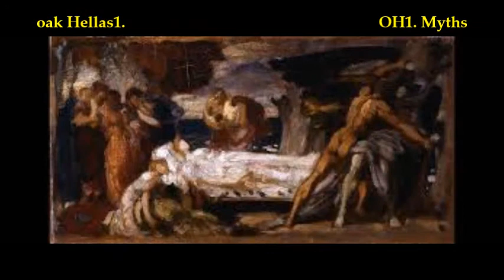ΑΔΜΗΤΟΣ ΚΑΙ ΑΛΚΗΣΤΙΣ [Αμφοτέρων ημίσεα 8.] από τον Κωνσταντίνο Αθ. Οικονόμου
Η ΑΣΘΕΝΕΙΑ ΤΟΥ ΑΔΜΗΤΟΥ ΚΑΙ Η ΠΑΡΑΔΕΙΓΜΑΤΙΚΗ ΑΓΑΠΗ ΚΑΙ ΘΥΣΙΑ ΤΗΣ ΑΛΚΗΣΤΗΣ...